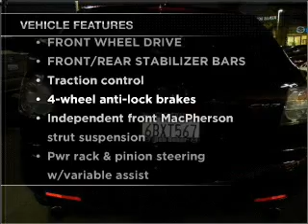2008 Mazda CX-7 - Carlsbad CA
Year: 2008
Make: Mazda
Model: CX-7
Trim: Sport SUV 4D
Engine: 4 cylinder Turbo 2.3 liter
Transmission:
Color: Black
Mileage: 23911
Address:
5555 Car Country Dr.